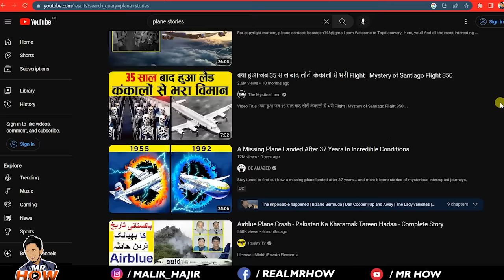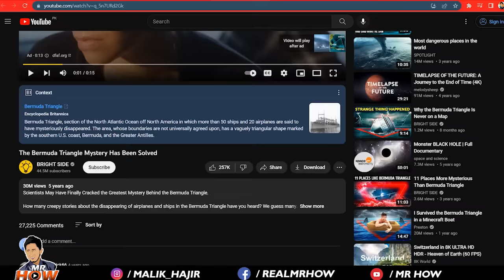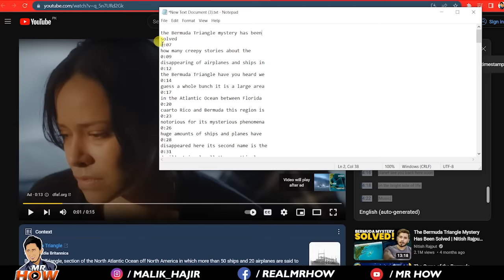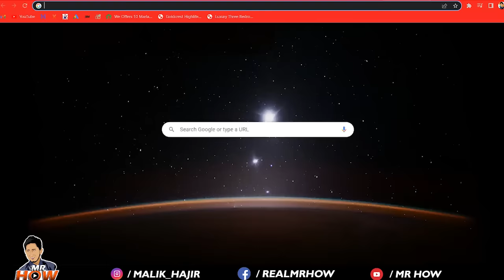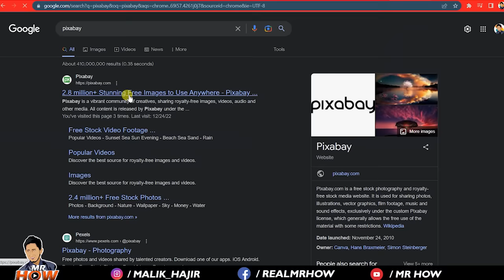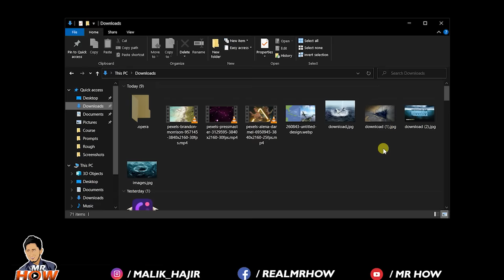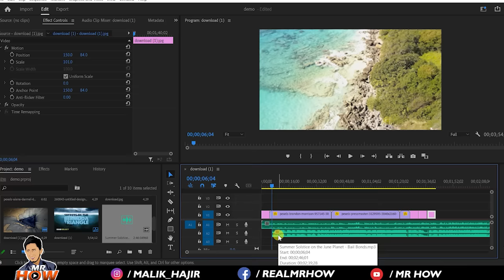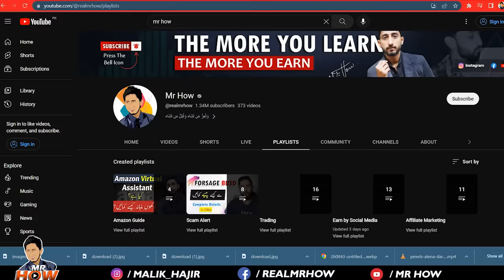Copy Paste Video on YouTube and Earn Money | YouTube Automation by Mr How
Welcome to Mr How YouTube Channel. This video is about copy paste video on YouTube and how to earn money from YouTube automation.